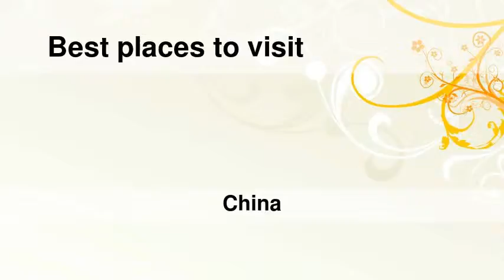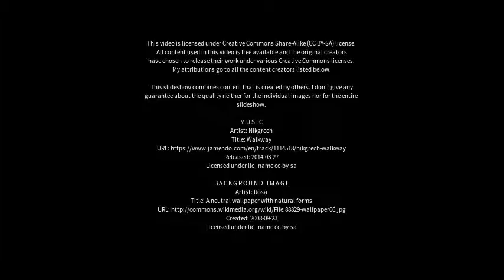Best places to visit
Best places to visit - Danyang (China) Best places to visit - Slideshows from all over the world - City trips, nature pictures, etc.